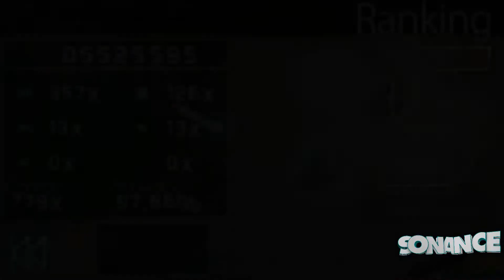osu! | TrySail - adrenaline!!! | 1pp score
Creator ~ Sonance
Song ~ Osu
Artist ~ Osu

SONANCE